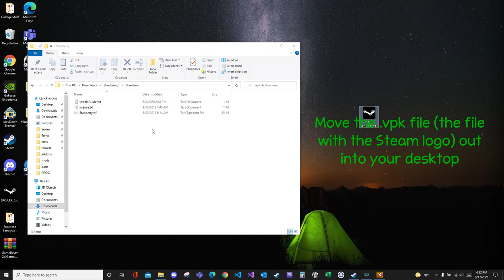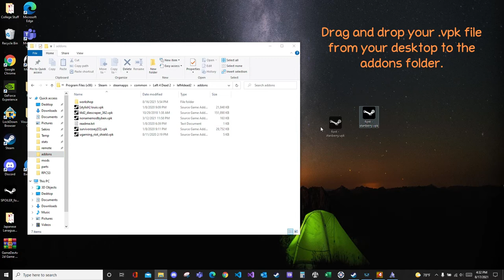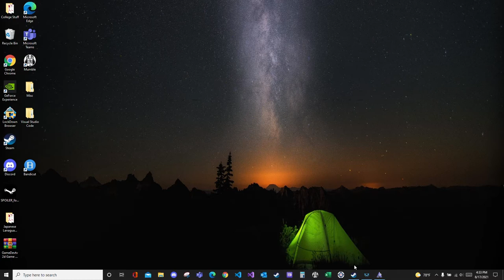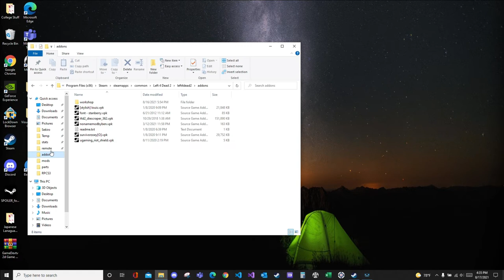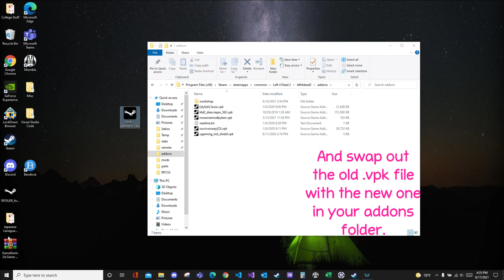Left 4 Dead 2 - How to Change your Font